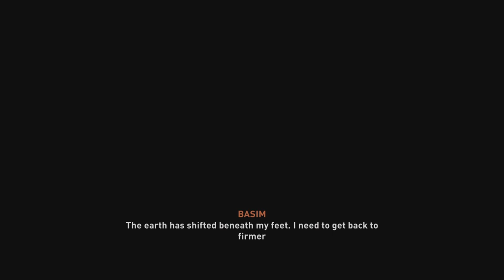Assassin's Creed Mirage - Final Episode (Full Game)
Assassin's Creed Mirage Gameplay (Full Game) Walkthrough